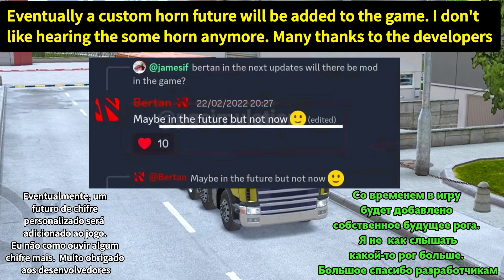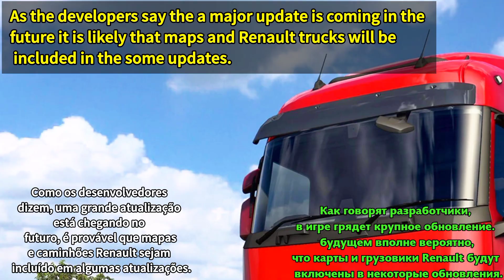🚚 Confirmed Features & New Trucks - New Update In Truckers of Europe 3 Game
🚚 Confirmed Features & New Trucks - New Update In Truckers of Europe 3 Game | TOE 3